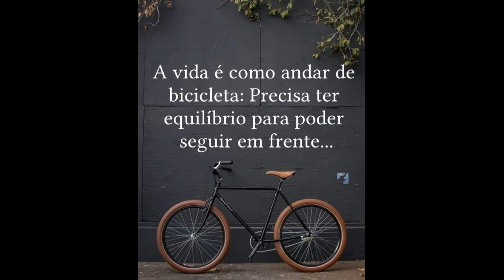Pavê que não vai ao fogo/muito delicioso otima opção de sobremesa 🍫🍫🍫🍫🍫🍫